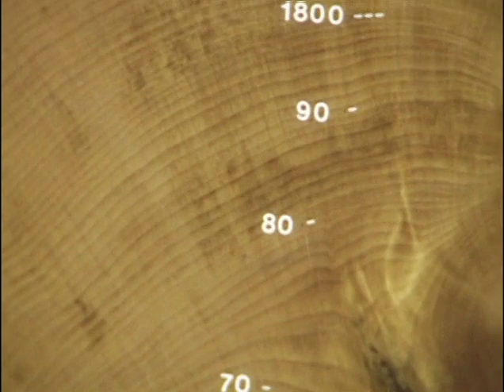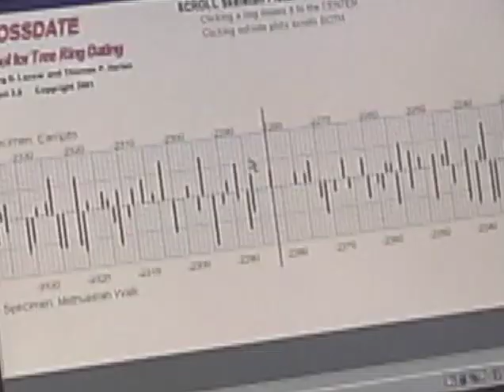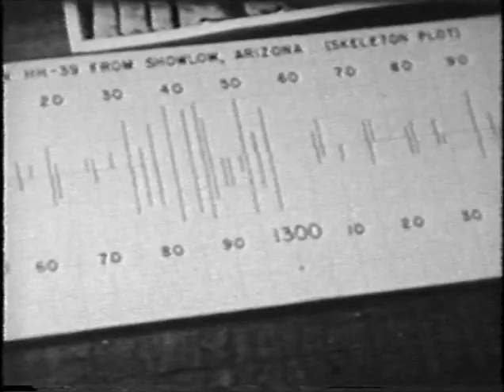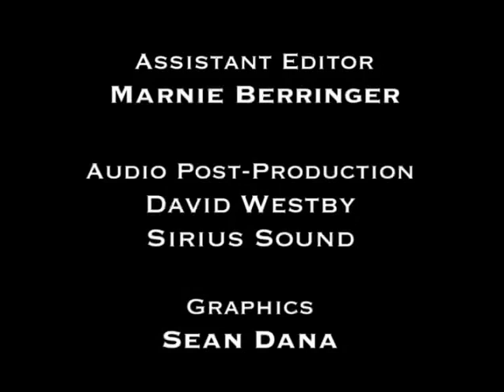Living History - Bristlecone Pines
Living History: The Ancient Bristlecone Pines